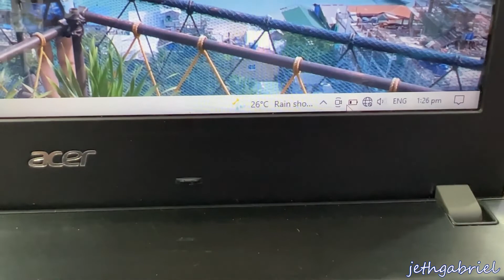ACER ASPIRE E 14 REPLACE BATTERY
HOW TO ACER ASPIRE E 14 REPLACE BATTERY